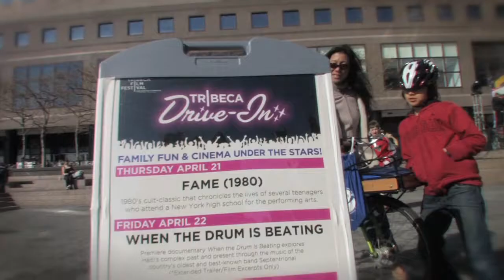Tribeca Film Festival Drive-In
The Tribeca Film Festival Drive-In at the World Financial Center Plaza.